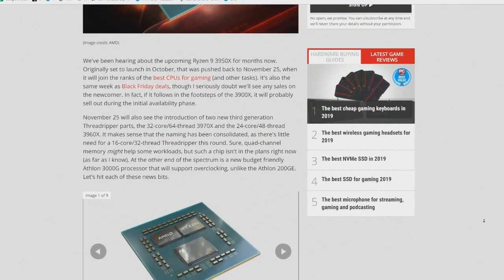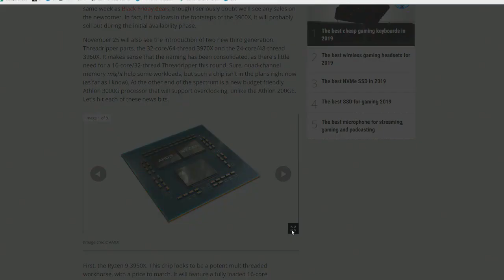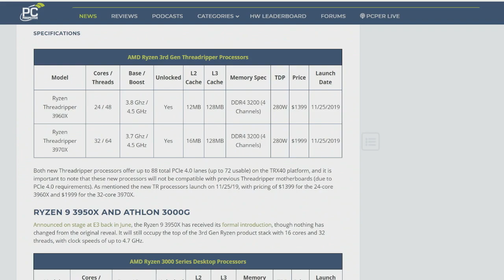AMD Announces 3rd Generation of Threadripper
On This Week in Computer Hardware, Sebastian Peak goes over AMD's recent announcement of their 3rd-Gen Ryzen Threadripper processors. ALL THE CORES!

Host: Sebastian Peak